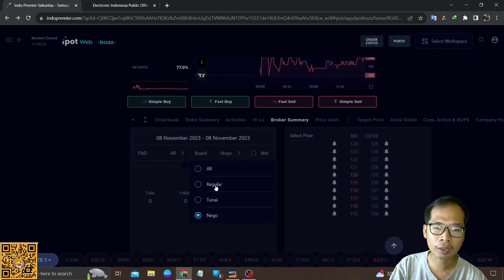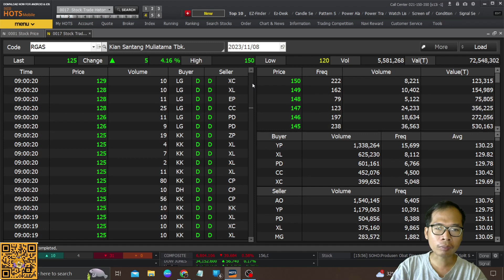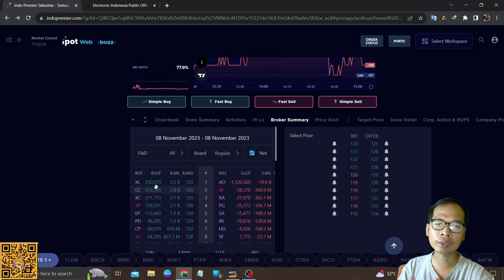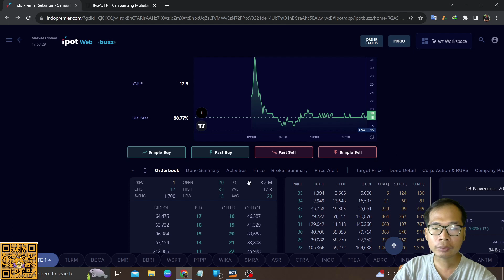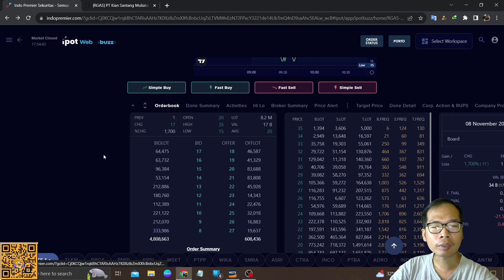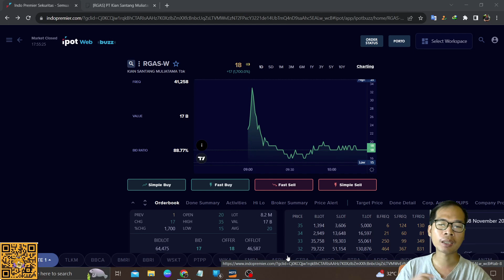Bahas IPO Saham RGAS Jatah Secuil Tidak Open ARA Malah Di Guyur Sama UW Sendiri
Di video kali ini saya akan membahas: Bahas IPO Saham RGAS Jatah Secuil Tidak Open ARA Malah Di Guyur Sama UW Sendiri